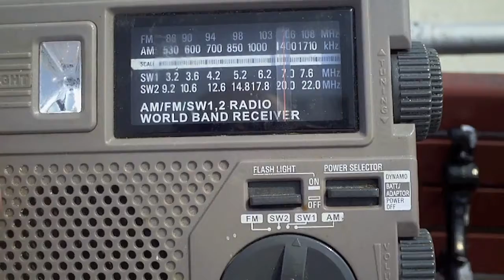The Oath at the Atlantic City Airshow 2012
The USA Military Oath at the Atlantic City Airshow August 17th, 2012.